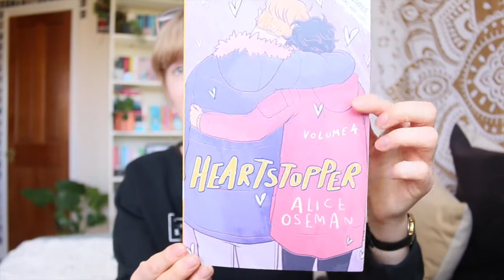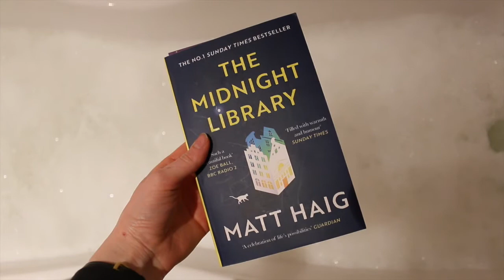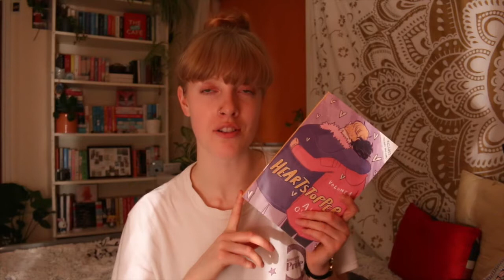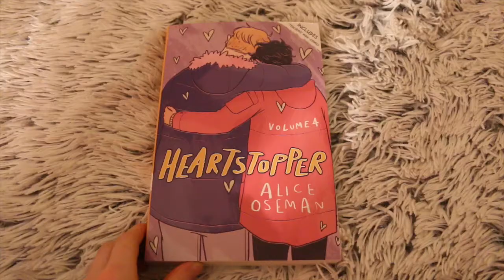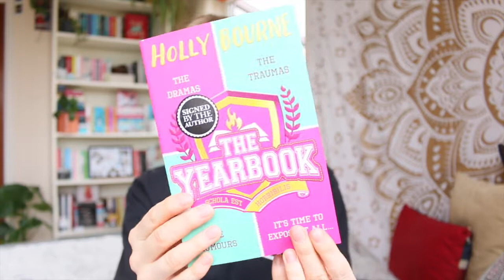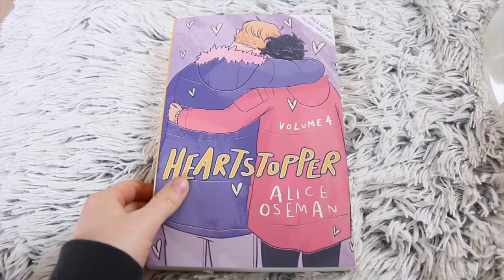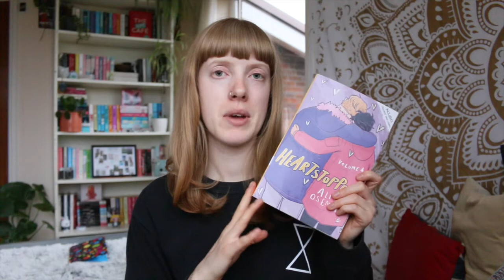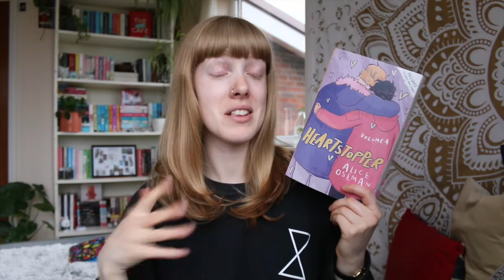Heartstopper Vol 4 & Book Mail! | Weekly Reading Vlog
📚 Amazon Wishlist